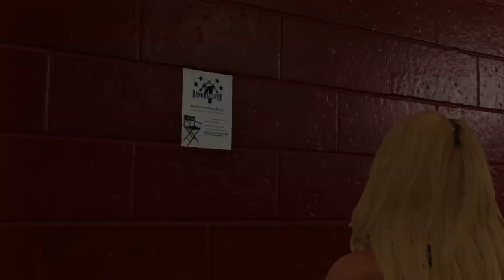WWE 2K20 My Career Mode #20 Starring In A Movie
In this video I am playing WWE 2K20 My Career Mode #20 Starring In A Movie